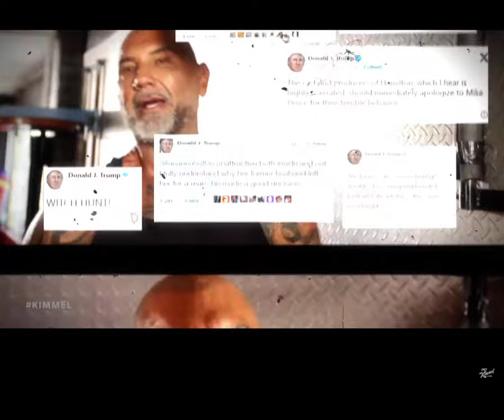FORMER WWE WORLD CHAMPION DAVE BATISTA PUTS THE BEATDOWN ON DONALD TRUMP from The JIMMY KIMMEL SHOW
FORMER WWE WORLD CHAMPION DAVE BATISTA PUTS THE BEATDOWN ON DONALD TRUMP from The JIMMY KIMMEL SHOW ON October 16, 2024'

Preceded by some words from LAWRENCE O'DONNEL with a statement about the former President's obsession with a particular hit song by The VILLAGE PEOPLE.